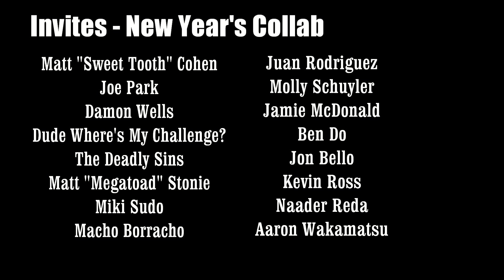Milky Way Midnight Bar Challenge Collab Announcement for New Year's Eve 2013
The first eating challenge of 2013 is coming January 1st!

Over a dozen other channels are gonna throw down with me in a 5 Milky Way Midnight bar eating challenge. It comes outto Midnight January 1, 2013. Let's see who can put the zaniest twist on it. If you want in on the challenge, message me so we can link you in the final videos.

Rules: No water. Must finish one bar before opening next. Challenge ends when all five have been swallowed.